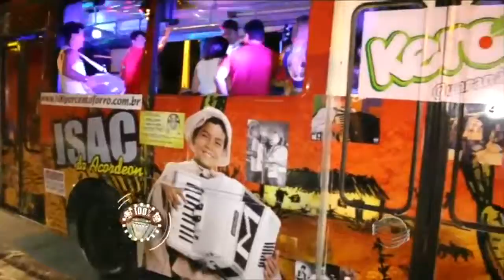Isac do Acordeon e Jô Ribeiro agitam o 100% Forró - 07.03.15 - TV Cidade Verde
Isac do Acordeon e Jô Ribeiro, levam ao público forrozeiro, o melhor do Forró ao público forrozeiro.